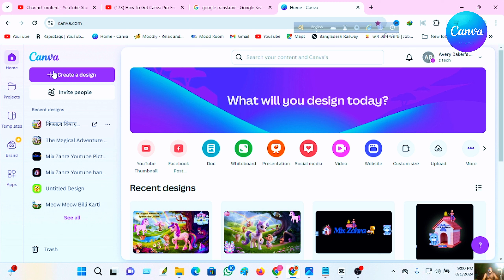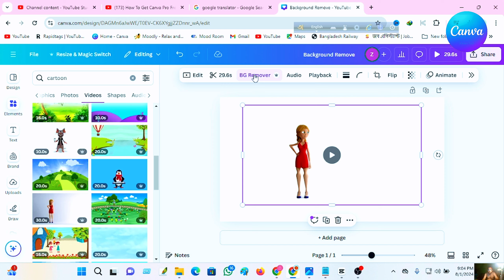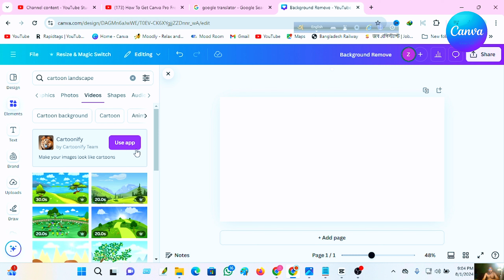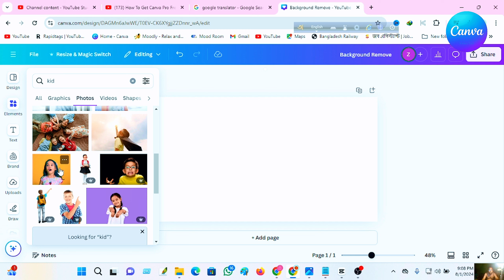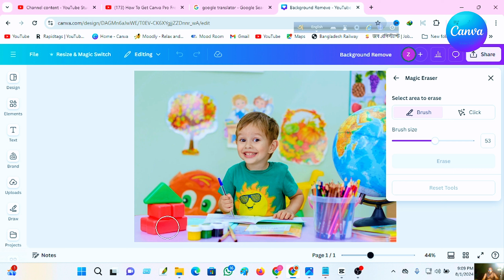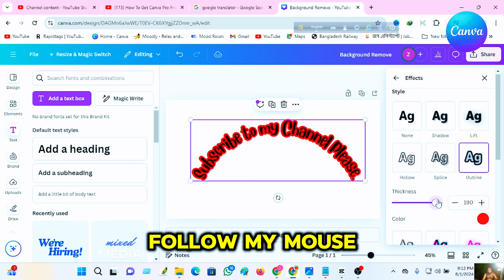ক্যানভাতে কীভাবে Background সরানো যায় | How to Remove Background in Canva | Canva Tutorial Bangla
In this step-by-step tutorial, learn how to remove the background from a picture using Canva. Once you remove the photo background, you can add an entirely different background to the photo.

ভিডিও বিষয়বস্তু:

Canva Pro এর পরিচিতি এবং এর সুবিধাগুলো
Canva Pro ফ্রি পেতে কীভাবে কাজ করবেন
ধাপে ধাপে গাইডলাইন
অতিরিক্ত টিপস এবং ট্রিকস
আমাদের চ্যানেলে আরও যা পাবেন:

ডিজাইন টিপস এবং টিউটোরিয়াল
ফ্রি রিসোর্স এবং টেমপ্লেট
ক্রিয়েটিভ আইডিয়াস এবং ইনস্পিরেশন
আমাদের সাথে সংযুক্ত থাকুন এবং আপনার ডিজাইনিং অভিজ্ঞতাকে আরও উন্নত করুন। যদি কোনো প্রশ্ন থাকে, কমেন্ট করতে ভুলবেন না, আমরা আপনাদের সাহায্য করতে সবসময় প্রস্তুত।

ডিসক্লেইমার: এই ভিডিওটি শুধুমাত্র শিক্ষামূলক উদ্দেশ্যে তৈরি করা হয়েছে।

আমাদের ভিডিও ভালো লাগলে, লাইক, কমেন্ট এবং শেয়ার করতে ভুলবেন না!

ধন্যবাদ!

canva tutorial advanced
canva tutorial facebook cover

canva pro free lifetime 2024 bangla tutorial | ✔ how to get canva pro free lifetime | Canva premium Free

Welcome to our "Canva Pro Free Lifetime 2024 Bangla Tutorial"! In this video, we will show you how to get Canva Pro for free and for a lifetime in 2024, all in Bengali.

Canva is a powerful graphic design platform that allows you to create stunning designs for your projects. With Canva Pro, you gain access to premium features and templates that can elevate your design game to the next level.

Follow along as we guide you through the steps to unlock Canva Pro for free in 2024, so you can enjoy all the benefits without breaking the bank.

how to download canva pro free in pc
how to download canva pro free in laptop
how to download canva pro free
how to download canva pro for free in mobile
how to download canva pro for free in iphone
how to download canva pro for free in mobile malayalam
how to download canva pro for free in android
how to download canva pro for free in mobile in tamil
how to download canva pro for free in mobile 2024
how to download canva pro for free in mobile in telugu
how to download canva pro for free in pc malayalam
how to download canva pro for free in mobile 2023
how to download canva pro for free in phone
how to download canva pro free bangla
কিভাবে canva pro free bangla ডাউনলোড করবেন